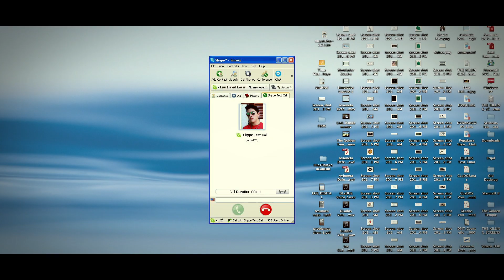Avicii Levels (Acoustic/Dance Cover) (Official Video)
Liked the song?

extra tags: Avicii Skrillex Flo Rida Levels Etta James song Acoustic Remix DJ Legend  Guitar Cover techno dance party lmfao club hit song   "Acoustic Music" Nightclub Game Official Mix Luna   "Acoustic Cover" "Music Video" Feat "Acoustic Guitar" Violin Message good story Disco  "Cover Version" Singing Mar RE: 5 Million Subscribers - NigaHiga RE: Good Feeling *SPOOF* Flo Rida - ShaneDawson RE: CBS SHOWCASE REHERSAL - (Breaking Season 3 Episode 5) - BreakingNYC RayWilliamJohnson RE: Word of the Day: Swog - NigaHiga RE: CHRISTINA AGUILERA FAIL - Tobuscus RE: Avicii - Levels - AviciiOfficialVEVO RE: "Hang Loose" Ep. 2: Making a Scene - KevJumba RE: Movies In Minutes - Chronicle - NigaHiga !  Chronicle parody movies in minutes nigahiga ryan higa spoof funny video not serious so chill out jeeze andrew RE: Daft Loops - MysteryGuitarMan
RE: Tiësto - Chasing Summers OfficialTiesto Halloween Zombie Garden Story Plants vs Zombies kid young dead atrocious  Friday  13th by rebecca black horrible intense amazing night movie CTFxC cinema spooking scaring people jump bridge death holy crap I'm too ghoulish  Jason Freddy Scary Funny Jumping Nightmare Scream Scared Living Weird Game iPhone addicting  Creepy